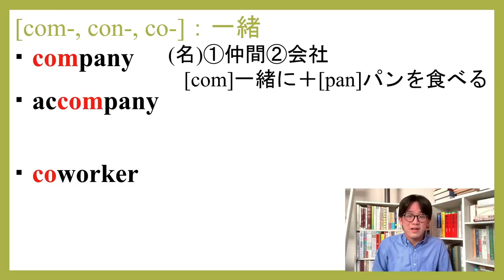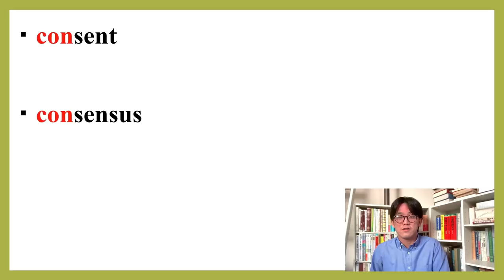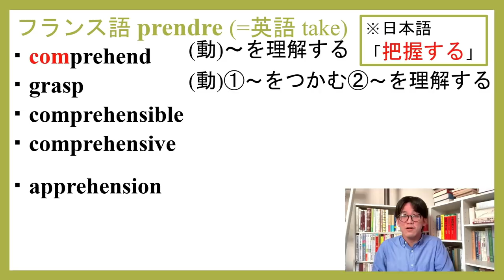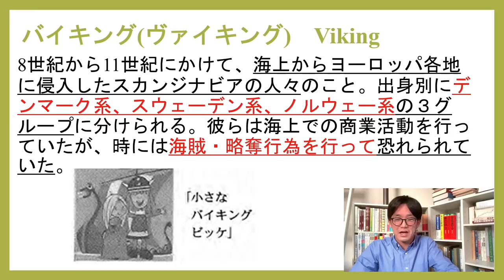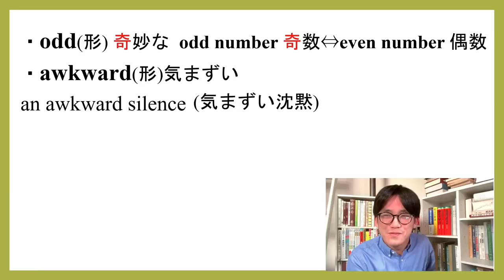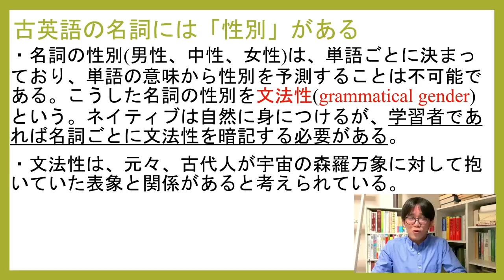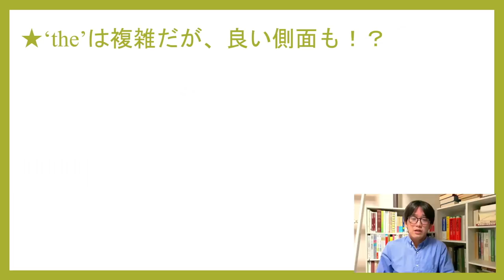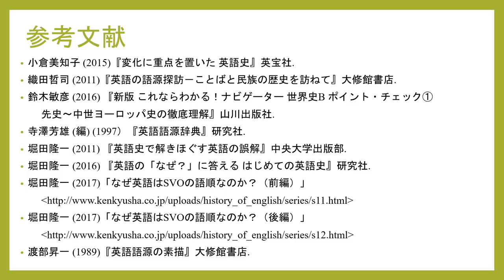語源で学ぶ英単語⑥ com-, con- 【Vinland Saga】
まさにゃんの語源で学ぶ英単語。今回も勉強になります！

クラウドファンディング